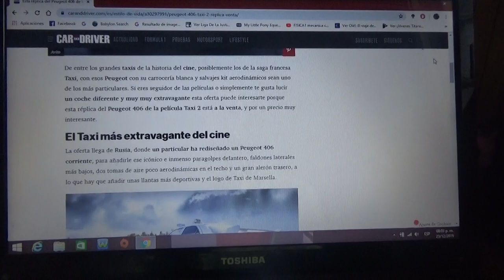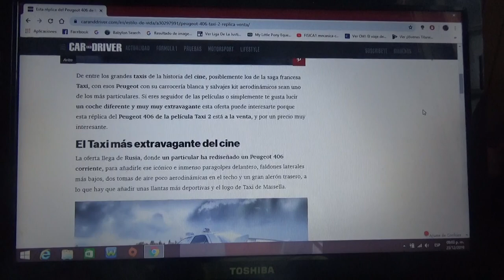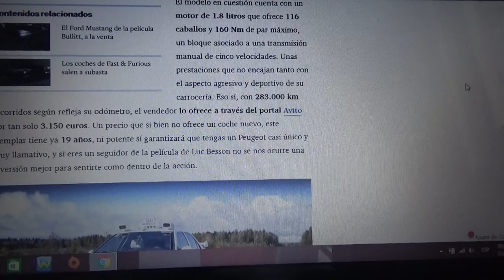A la venta esta réplica del Peugeot 406 de Taxi 2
Aquí les cuento de esta réplica del deportivo automóvil sedán de la segunda parte de la saga cinematográfica francesa que esta ahora en venta